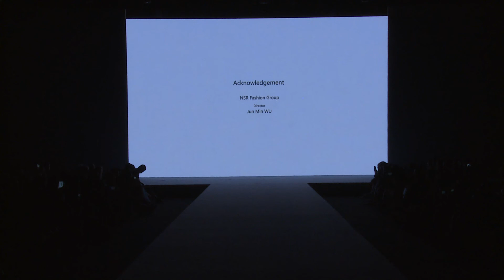2017大学生时装周厦门理工学院设计艺术与服装工程学院